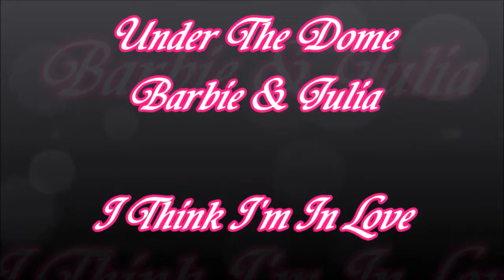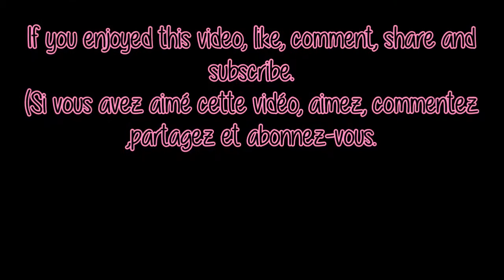Under The Dome - Barbie & Julia (3X09)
Coucou, je suis de retour avec une nouvelle vidéo ! J'espère qu'elle vous plaira.
(Hi, I'm back with a new video. I hope you'll like it.)

Montage fait avec Movie Maker.
Editing did with Movie Maker.

Tout est rédigé par moi-même ou trouvé sur des sites tels (All is write by myself or found on websites such as hypnoweb and)

Si vous voulez d'autres vidéos de ce thème ou d'autres vidéos de Barbie et Julia, demandez.
If you want some others videos in this theme or other videos of Barbie and Julia, ask.